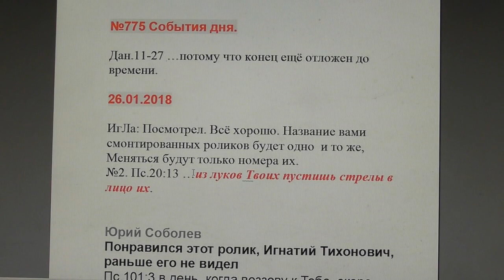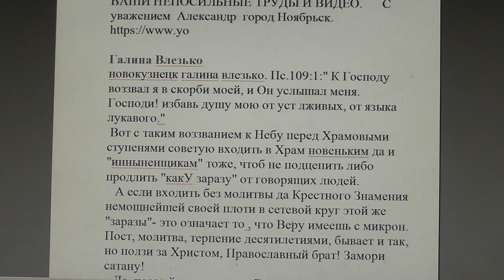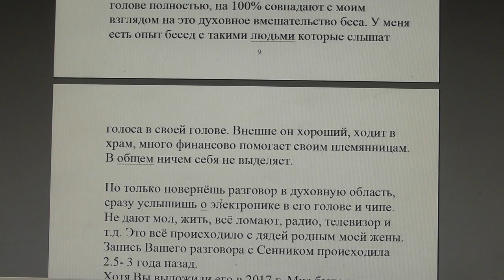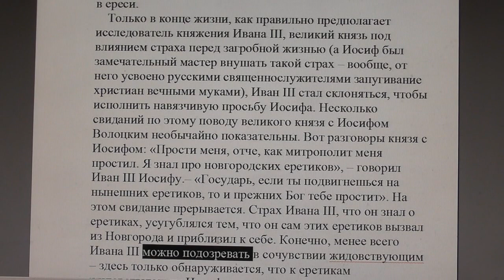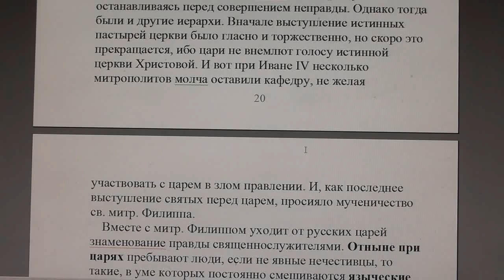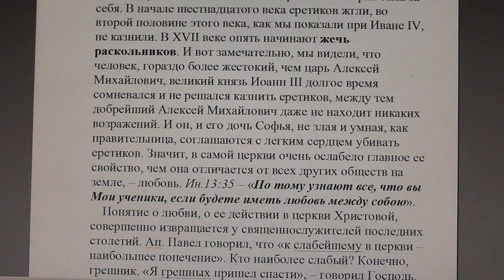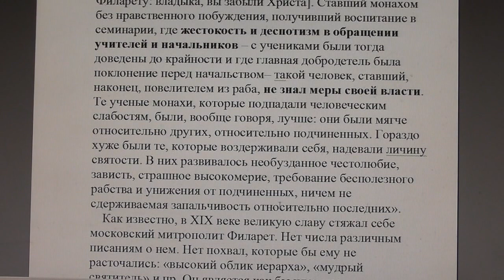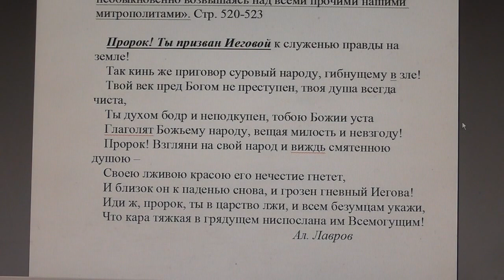№775. События дня. Дан. 11:27 …потому что конец ещё отложен до времени. 26. 01. 2018